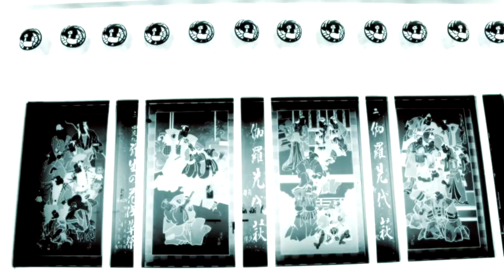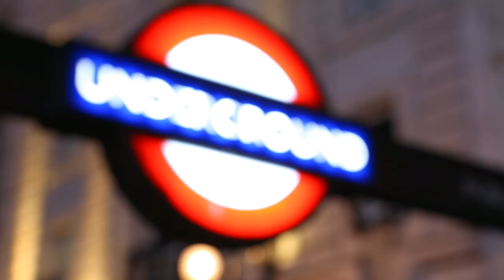MIOU - Pave My Way (道を拓く)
MIOU 1st collaboration single with Ax-Tiengo, D-Ponx
"Pave My Way-道を拓く"

【Credit】
Videographer: Paolo Benetazzo (ArtTouchesArt Production)
                          REIJI (Cybergigs)
                          UMANOSUKE
Edited by: Paolo Benetazzo (ArtTouchesArt Production)
produced by MIOU

Special Thanks to: 阿佐ヶ谷神明宮（Asagaya Shinmeigu Shrine）

MIOU - “Asian Top Fashion Singer of the Year 2011” in Dalian, China, brings Japan to the world through her music, preserving and sharing the beauty of traditional Japanese culture. MIOU fuses Japanese traditional sound with modern western beats to create an “JAPAN (East) Meets West” CROSSOVER.
This is a first track feat DJ Ax-Tiengo, D-Ponx.
Blend of Japanese Traditional sound with Western Electronic sound.

美欧（みおう）-２０１１年中国、大連にて開催されたファッションアジアアワードにおいて歌手部門グランプリを受賞。
日本の伝統美を世界に伝えるべくロンドンを拠点に活動している。
イタリア人DJ•Ax-Tiengo,D-Ponxとの初のコラボレーショントラック。エレクトロニックな西洋のダンスサウンドに和楽器も加わり日本（東洋）と西洋の出会いをテーマに日本の伝統的な音と西洋の現代的な音とを融合したクロスオーバーサウンドとなっている。レコーディング、PV撮影ともにロンドンと東京で行われた。ロンドンでの西洋人チームと東京での日本人チームが共同で創り上げた渾身の１作。

Lyrics-作詞：MIOU-美欧/Song-作曲：Ax-Tiengo,D-Ponx/
Arrangement編曲：Ax-Tiengo,D-Ponx

準備はいいですか？（Are you ready?）
自分だけの花を咲かせる時
(Its time to bloom your own flower)
Seize your dream!
譲れないもの
(Something you cannot compromise)
Seize your dream!
揺るがないもの
(Something you can never change)

誰にもられない強い夢があるなら
 (If you have the dream that nobody can stop you)
前に　前に (Step forward,Step forward)
fly away,fly away
信じて道を拓く
 (I believe and I will pave the way)
I must say I will pave my way
(ay ay)
I will find my way

'Heaven helps those who help themselves.'
I always believe in this saying.
There's something everlasting.

Saze your dream!
振り向かずに (Don't look back!)
Saze your dream!
ためらわずに (Don't hesitate!)

誰にも負けられない強い夢があるなら
(If you have the dream that you cannot lose to anyone)
信じて道を拓く (I believe and I will pave the way)
(ay ay)
(ay ay)
yeeeaheyeeeah
yeeeaheyeeeah
I will pave my way